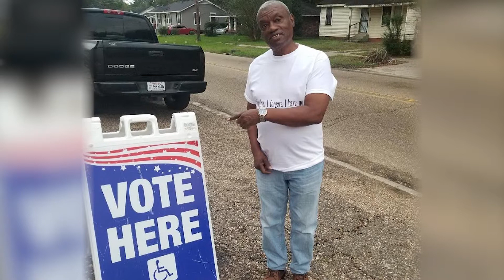IPNOGala19 Intro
IPNO client Gregory Bright shares some of IPNO's accomplishments from June 2018-May 2019 and welcomes supporters to the 18th Anniversary Gala.